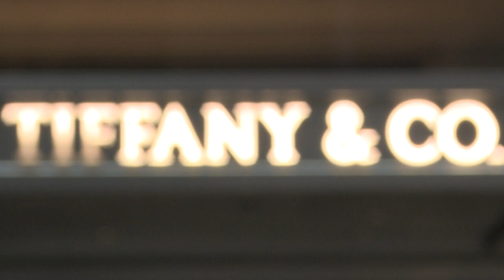LVMH kauft Juewlier Tiffany für 14,7 Milliarden Euro | AFP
Der legendäre New Yorker Juwelier Tiffany geht an den französischen Luxusgüterkonzern LVMH: Das Unternehmen um die Taschen- und Schmuckmarke Louis Vuitton kauft den US-Juwelier für 14,7 Milliarden Euro.